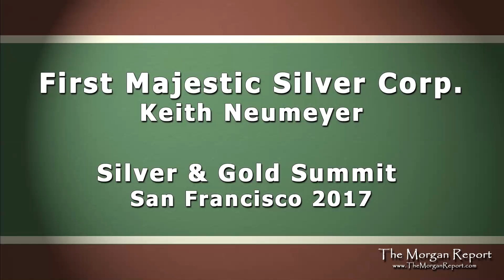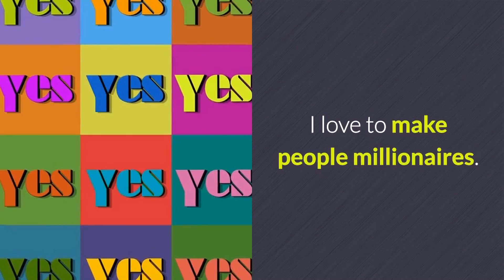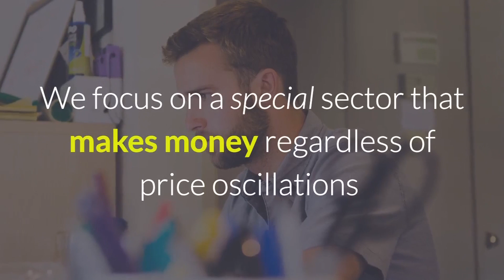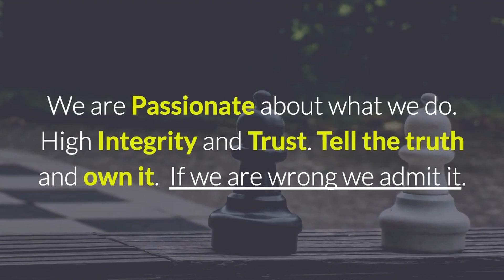First Majestic Silver Corp Silver and Gold Summit 2017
This interview was filmed at the Silver and Gold Summit in San Fransisco. It is one of the benefits of being a Morgan Report member.